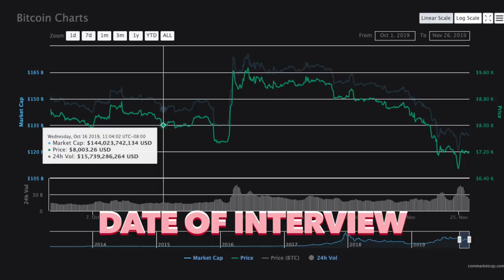Top crypto VC predicts Bitcoin "halo" pump & shares approach to investments | Alex Shin Interview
🔒Protect your crypto with a Ledger - the world’s best hardware wallet

✏️Please let me know what you thought about the video below!

Do you have any more questions? Don't be afraid to ask below!